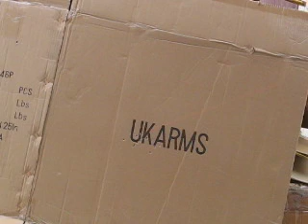G3 SAS EG706 METAL GEAR AIRSOFT RIFLE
METAL GEAR METAL SHELL EG706